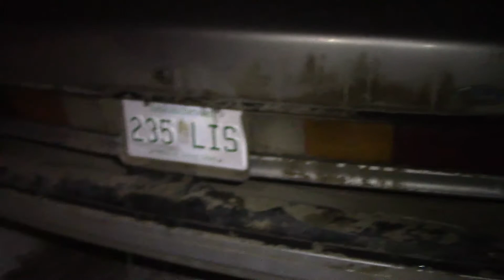Dash Fire in Ford Tempo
Join me as I get my Drivers back, and hit the road to see my buddy Cameron, well and his new project/flip. Man, it was a lot of fun but could have gone better if my leg wasn't on fire.
Follow your Dreams, Peace.

Date:08/03/19

Just A Guy Following His Dreams